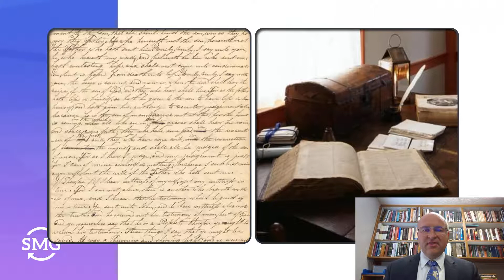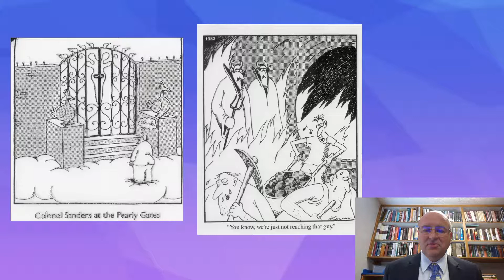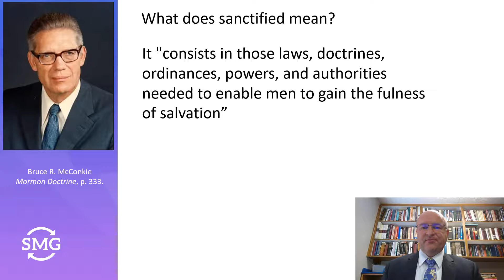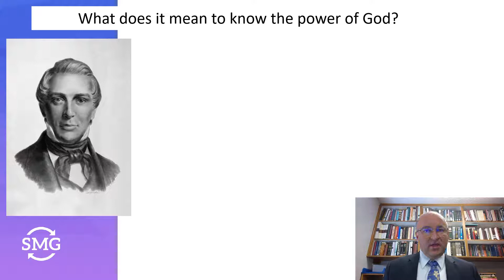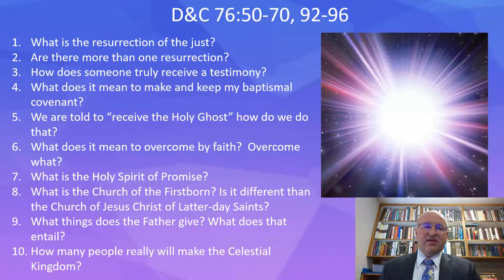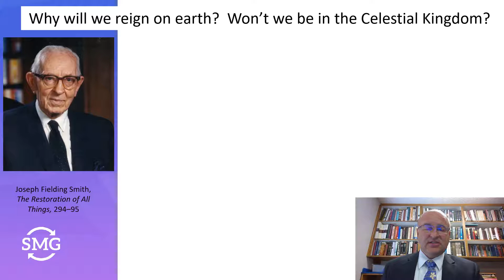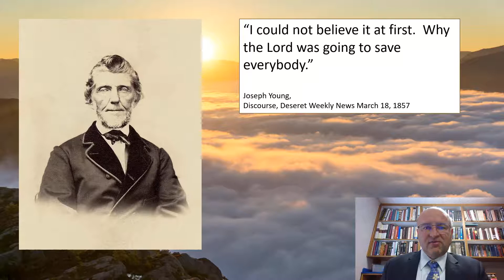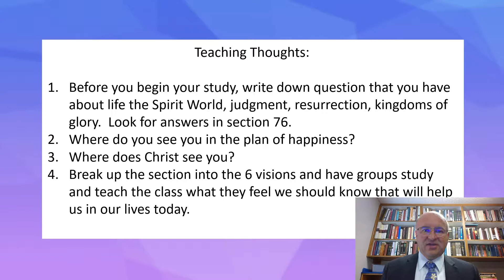COME, FOLLOW ME | SECTION 76 | JULY 5-11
'The Vision' (section 76) is one of the greatest revelations the Lord, Jesus Christ, has ever given to man. It beautifully teaches about Christ and the promises that He has made to the faithful. It also teaches about the spirit world, judgment, resurrection, kingdoms of glory. It is one of my favorite sections and I look forward to studying it with you. All of the quotes that I use can be found at BrotherMiller.org or BrotherRMiller.wordpress.com.